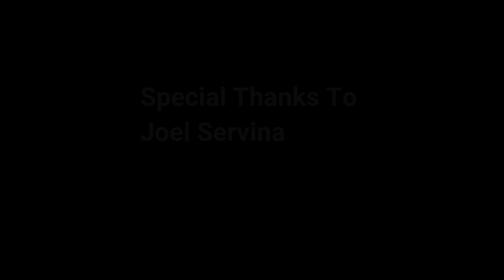Hear Me Now - Wavel 2020_Seychelles Election 2020_ LDS Presidential Election